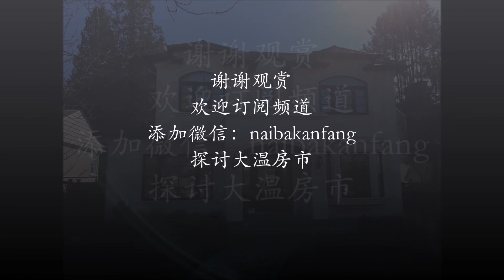温哥华480万的“普通民宅”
位于温哥华Marpole
6,500平尺地，4,200平尺房屋
售价480万加币